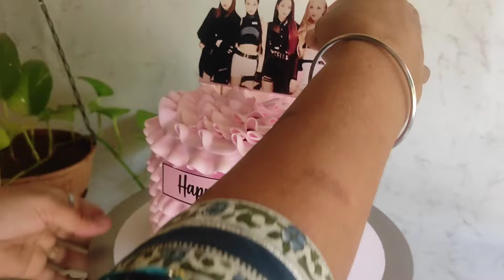HOW TO USE FRILL NOZZLE???? I easy piping technique I Sweet Wonders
Certainly! The frill nozzle, also known as a petal nozzle, is great for creating beautiful, delicate designs on cakes and cupcakes. Here's a simple tutorial for using it:

1. **Prepare Your Piping Bag**: Fit your piping bag with the frill nozzle. Make sure it's securely attached.

2. **Prepare Your Frosting**: Fill the piping bag with your desired frosting. Buttercream works well for this technique.

3. **Position Your Bag**: Hold the piping bag at a 45-degree angle above your cake or cupcake, with the narrow end of the nozzle facing outward.

4. **Apply Pressure**: Gently squeeze the piping bag to start the flow of frosting. Apply consistent pressure as you pipe.

5. **Create the Frills**: Move your hand in a back-and-forth motion while piping to create frills. Start from the center and work your way outward in a circular motion.

6. **Overlap**: As you pipe, slightly overlap each frill with the previous one to create a layered effect.

7. **Practice**: Practice on a piece of parchment paper or a plate before piping onto your cake or cupcakes to get the hang of the motion.

8. **Experiment**: Don't be afraid to experiment with different pressures, angles, and motions to achieve different effects and designs.

With a bit of practice, you'll be able to create stunning frills with ease!